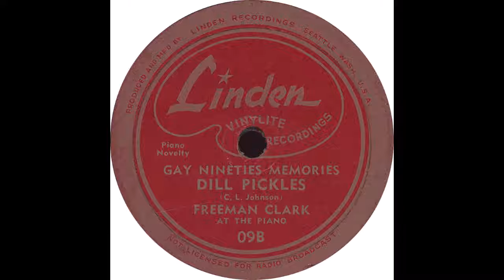Linden 09B – Dill Pickles – Freeman Clark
Freeman Clark - “Dill Pickles”

Flip side - “Twelfth Street Rag and Black and White Rag”